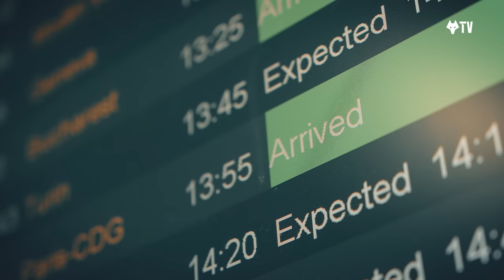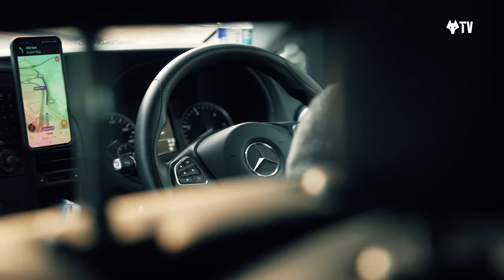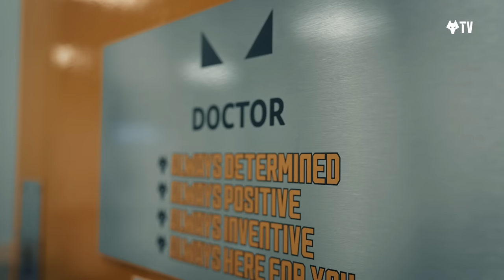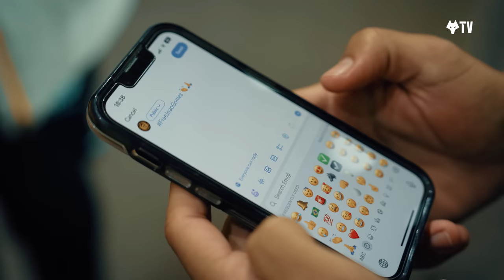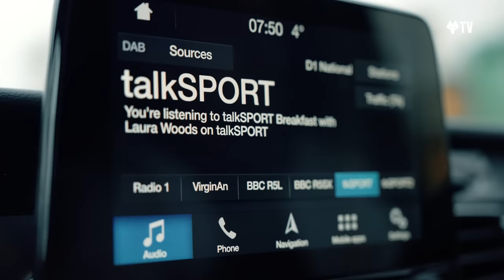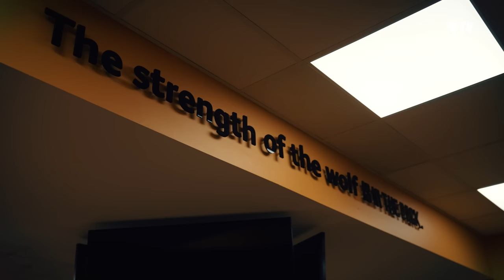Joao Gomes signs for Wolves | Behind the scenes of the Brazilian's move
Go behind the scenes of Joao Gomes' first days as a Wolves player.

The Brazilian arrived at Molineux from South America and now you can watch his first few days in England at his new club.